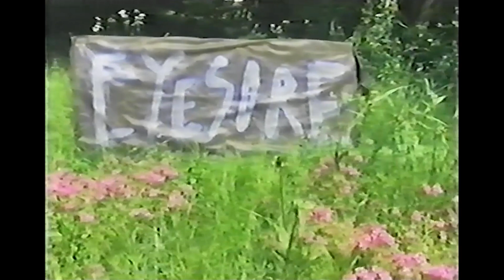Dog City Sessions : Eyesore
Hub City's latest little gift. A little treat from those of us patiently waiting for a new group that isn't the same 4 idiots in every band. Fresh faces. That's what I like to see. Eyesore. Audible madness. Only they would be brave enough to have two cover songs in a set. They can't hear me applauding over the cacophony of noise. Enjoy the riffs, stay for the live performance in what may be the only basement in all of town.

Filmed to VHS
Recorded to VHS